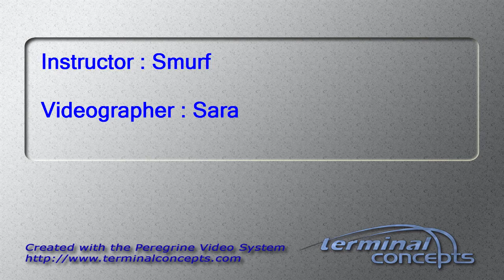Clay Shaw's Tandem skydive!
Clay Shaw's tandem skydive on Monday, September 19, 2016 with Smurf at Skydive Indianapolis.  Located in Frankfort, IN, Skydive Indianapolis is THE place for tandem, AFF and experienced skydivers.  Come out and Skydive Indiana, Skydive Kentucky, and Skydive Ohio!